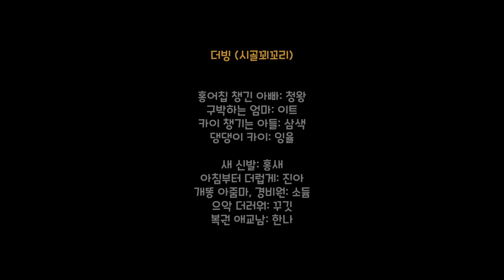[1시간] 💩포텐독-똥 밟았네 cover💩 (깅도이X시골꾀꼬리/Stepped On Poop 1 Hour)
똥,,,밟았네똥,,,밟았네똥,,,밟았네똥,,,
༼ つz◕_◕ ༽つ💩,,,

노래보다 합성 편집이 더 어려웠습니다...
이 정도면 댄스 커버로 인정?ㅠ

*노래*
자아도취남: 청왕
발재간 언니: 도이
댄싱머신 할머니: 꾸깃
센터감 초딩: 소듐
베이스 똥 밟았네: 서화

노래 믹싱: 이트
합성 그림: 홍새
얼굴 합성: 도이

*더빙*
홍어칩 챙긴 아빠: 청왕
구박하는 엄마: 이트
카이 챙기는 아들: 삼색
댕댕이 카이: 잉율

새 신발: 홍새
아침부터 더럽게: 진아
개똥 아줌마, 경비원: 소듐
으악 더러워: 꾸깃
복권 애교남: 한나

[방송 안내]
목요일 오후 7시 [좀비고 시참]
토요일 오후 9시 [꿈여우 라디오]
일요일 오후 5시 [랜덤 게임]
요일/시간 랜덤 [은하고 버스] [모동숲&배그] [미토피아]